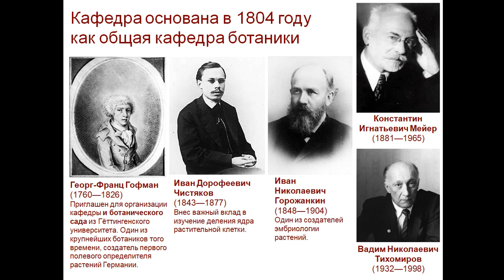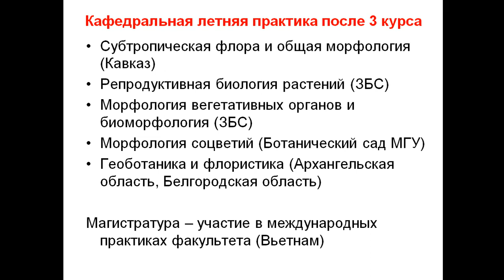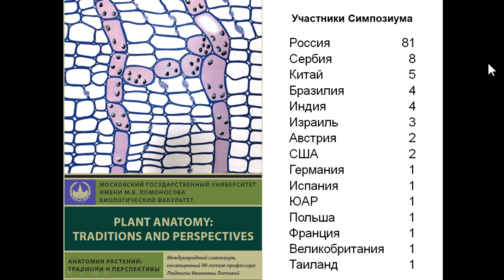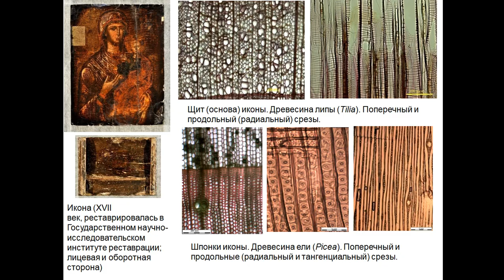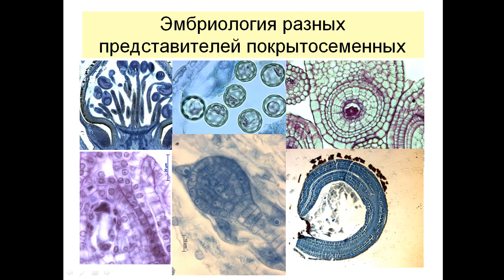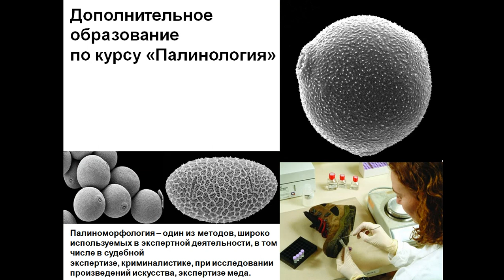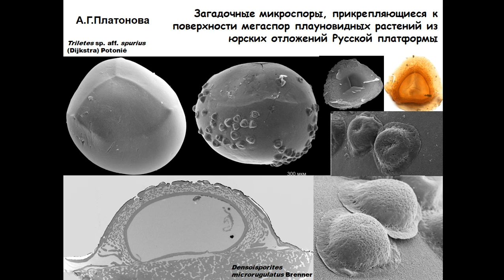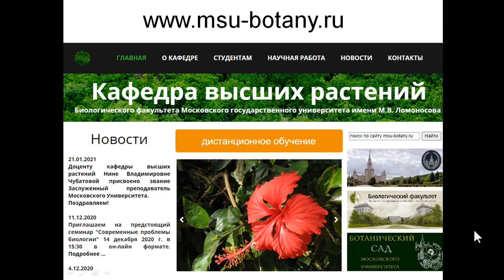Кафедра высших растений - день открытых дверей 2022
Кафедра высших растений - день открытых дверей 2022 (Д.Д.Соколов)